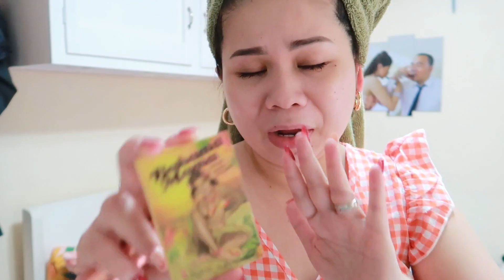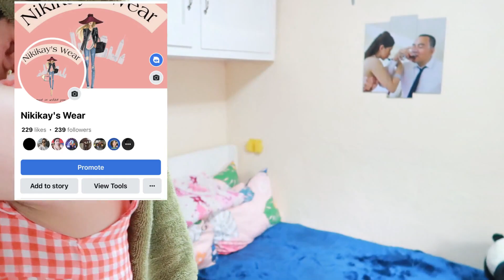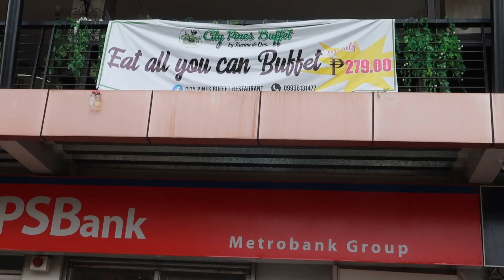WE TRIED CITY PINES BUFFET EAT ALL YOU CAN | Nikikay Gonzaga ❤️